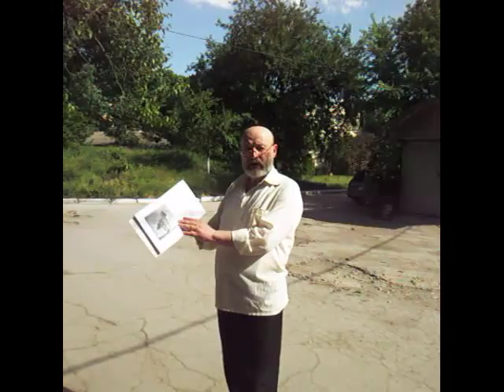Иван Николаевич Милев - Серия стихотворений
Духовная поэзия Ивана Николаевича Милева на русском и гагаузском языках - Серия стихотворений